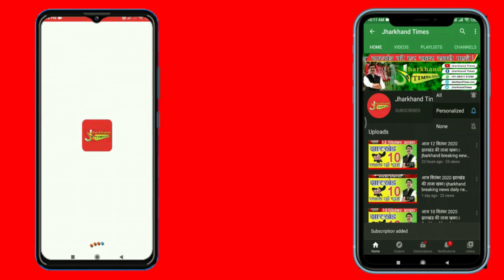महिला अपनी नाबालिग बहन से करवाती थी देह व्यापार, कस्टमर्स ने दुष्कर्म के बाद कर दी लड़की की हत्या